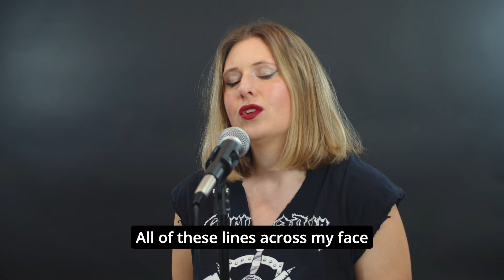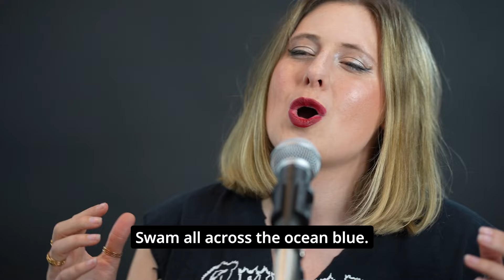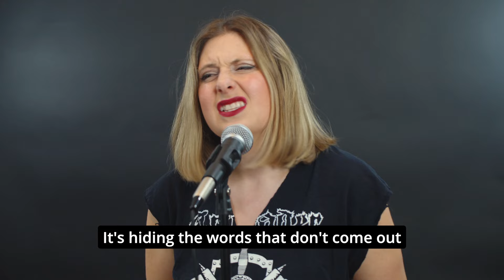The Story - Brandi Carlile (Cover)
CREDITS (Vocals)
Nicolette Nazarowski

Mixing and Editing: Eric Campos
Thumbnail Artwork: Nicolette Nazarowski

ADDITIONAL CREDITS
Song: "The Story" by Brandi Carlile